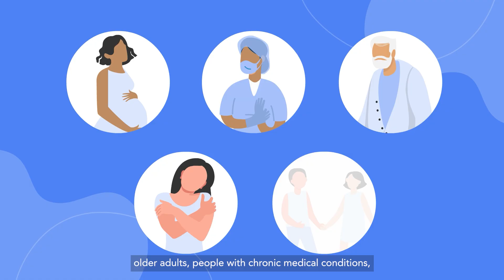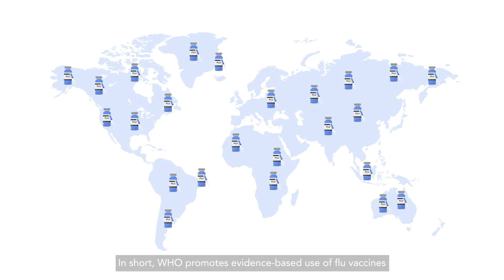The importance of vaccinations for influenza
Every year, a  huge number of people get sick and die from influenza (flu). The good news is, protecting yourself from flu is easy and safe. Just get your flu vaccine!